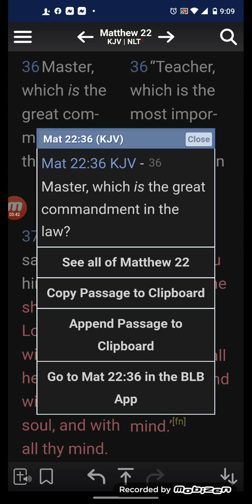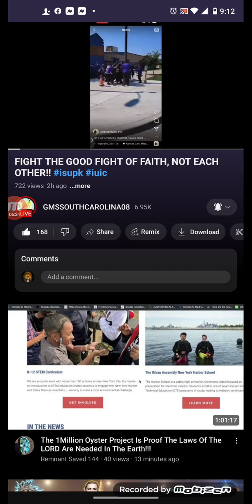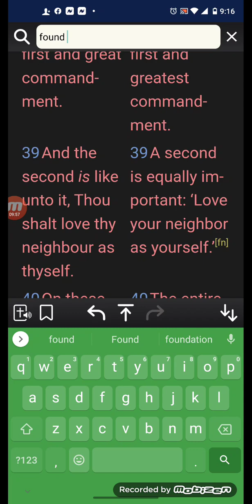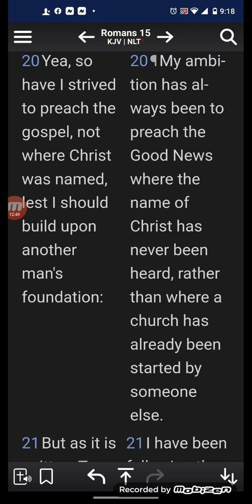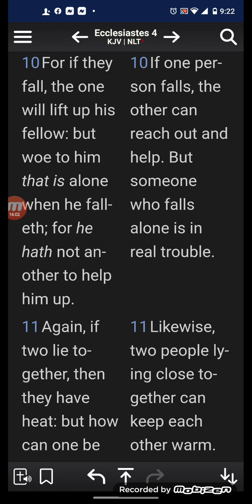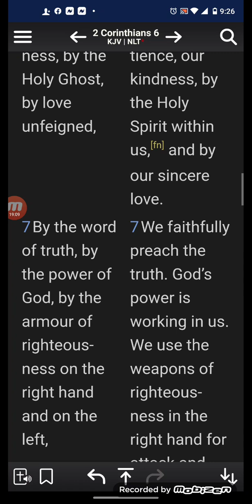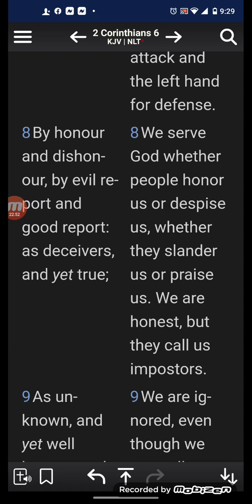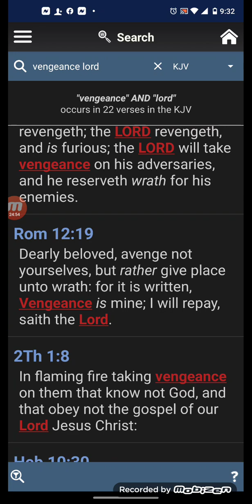What's the greatest commandment?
Physically fight another Hebrew Israelite CAMP is not a good look for the ministry